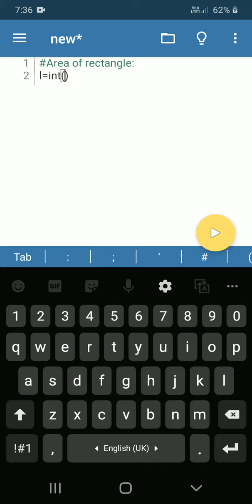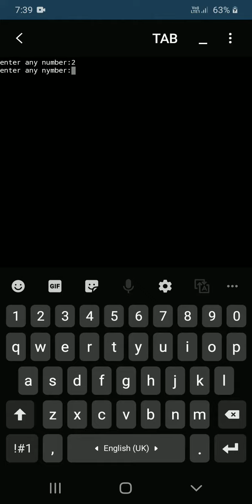How to find area of rectangle in python by mobile phone.